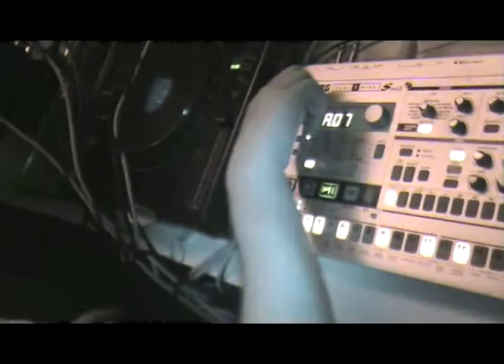ENERGUN Live @ DETROIT BIRTHDAY 6 YEARS 29 05 09